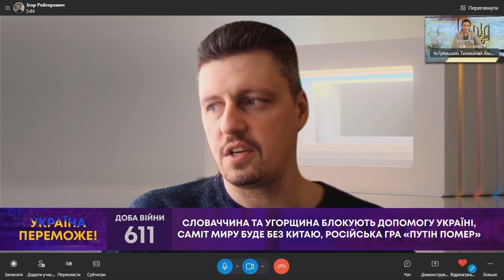ТВ7+. ЄС ЗНАЙДЕ МЕХАНІЗМ ПРОТИДІЇ УГОРЩИНІ ТА СЛОВАЧЧИНІ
Гість: ІГОР РЕЙТЕРОВИЧ – політолог.